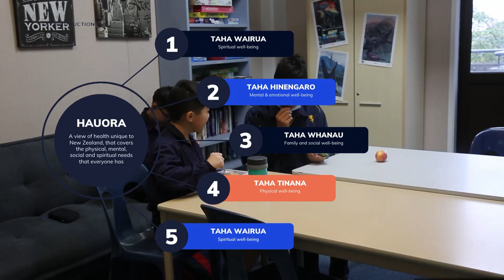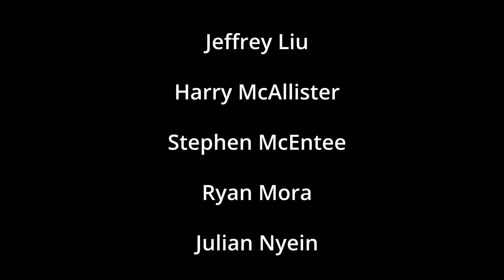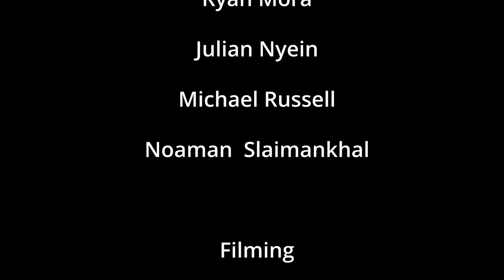Auckland Grammar School - ME WE